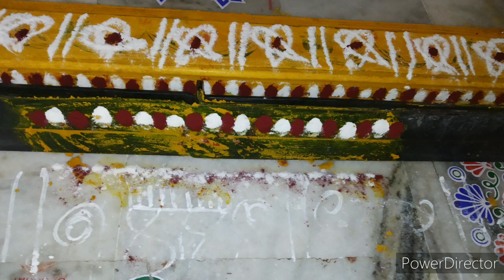గుమ్మానికి పసుపు కుంకుమ తో అలంకరించడంగుమ్మానికి అలంకరణ#gadapaku pasupu kumkuma tho alankarinchadem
గుమ్మానికి పసుపు కుంకుమ తో అలంకరించడంగుమ్మానికి అలంకరణ#gadapaku pasupu kumkuma alankarinchadem#గుమ్మానికి పసుపు కుంకుమ తో అలంకరించడం in telugu#గడపకు బొట్లు పెట్టడం in telugu#prathi festival ki gummaniki pasupu kumkum tho alankarana